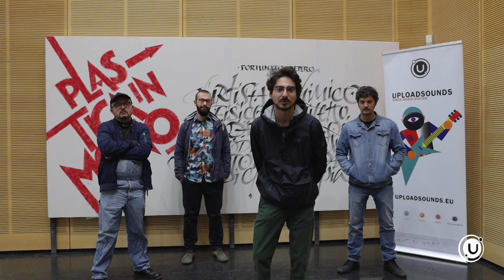Davide Toffolo @ Auditorium Melotti x UploadOnTour 2020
Traditional video recap of our 2020 Tour opening: Tre Allegri Ragazzi Morti frontman Davide Toffolo brought his Covid-dedicated special show "Andrà tutto benino" to Rovereto.

Opening act by UploadSounds artists:

⚡ Faultier (AA)
⚡ Candirù (TN)
⚡ Echoes (T)